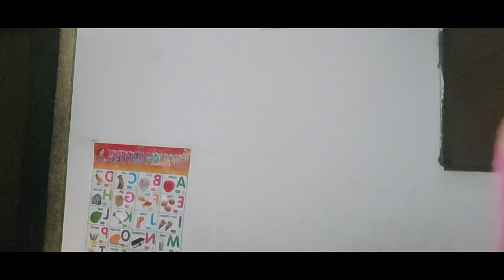LUTONG KAMOTENG KAHOY WITH GINAMOS ANG SARAP